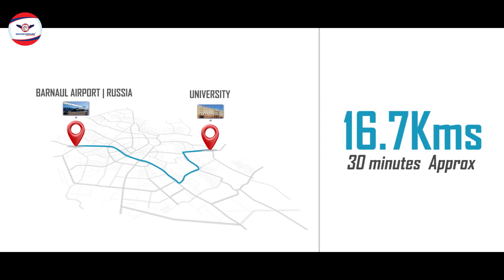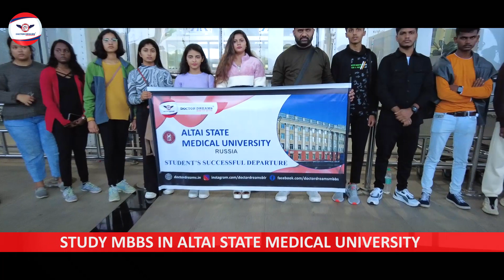ALTAI STATE MEDICAL UNIVERSITY | STUDENTS SUCCESSFUL DEPARTURE | 2022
Doctor Dreams offer overseas educational consulting service for those who are interested to study medicine in different part of the world . such as RUSSIA PHILIPPINES GEORGIA BELARUS KAZAKHSTAN ARMENIA UZBEKISTAN CHINA AND ALL OTHER EUROPEAN COUNTRIES FOR